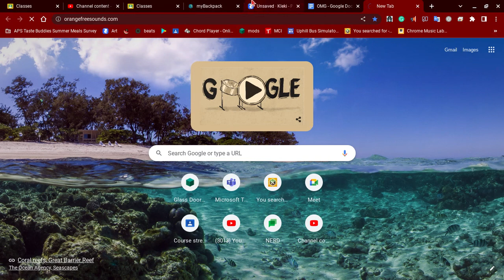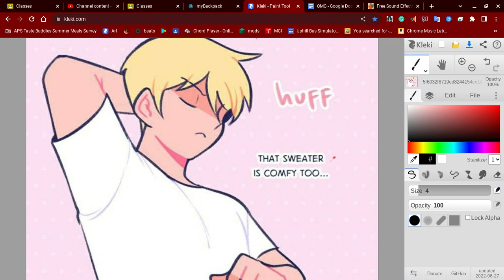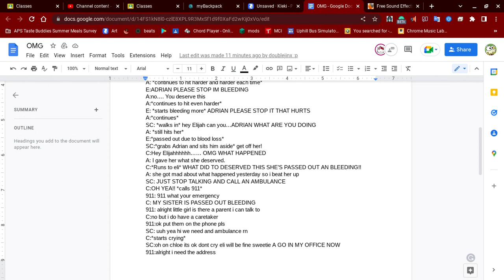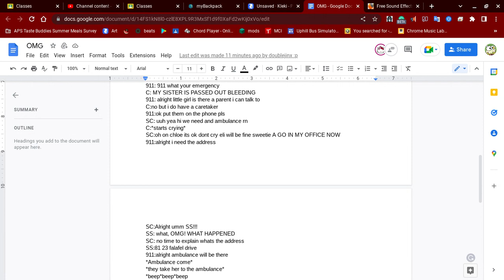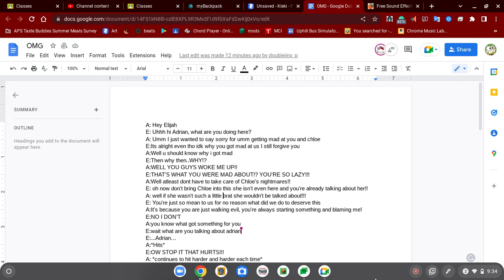Bloopers Of Bad Orfants Esp 2